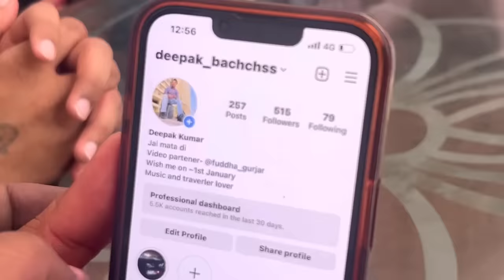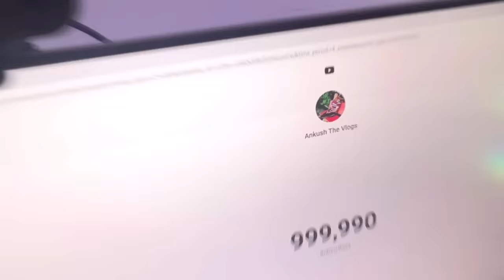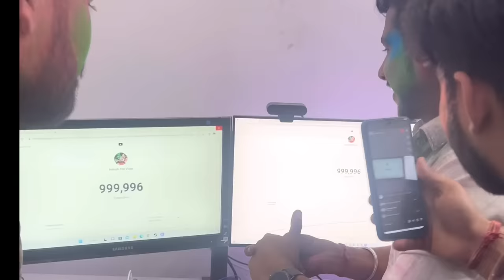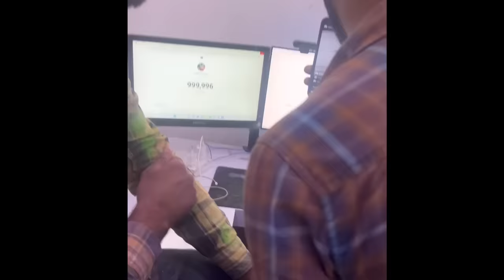One Million Hogye 😭 || Rona Aagya || Family 1 million ki complete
Insta id name
Mr Ankay
20k Complete Hogye
Instagram pr ❤️❤️❣️

Ankush Tv Daily vlogs channel